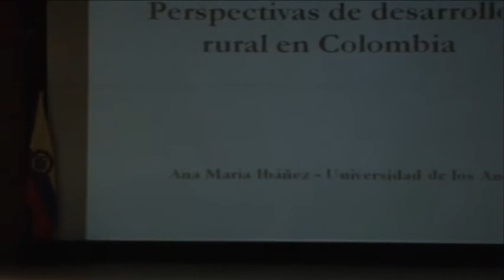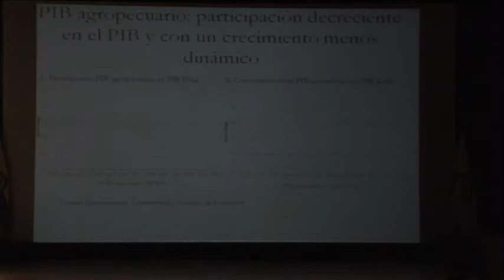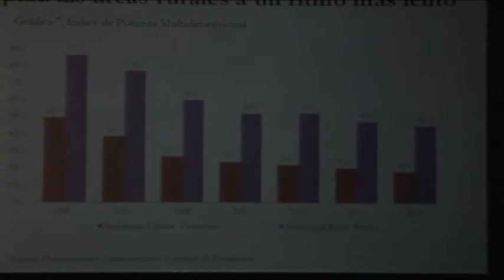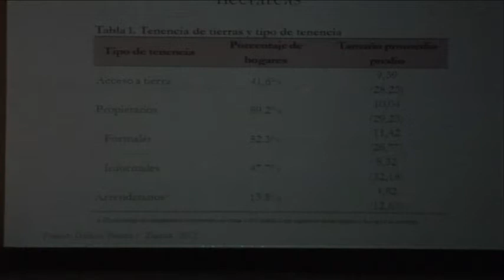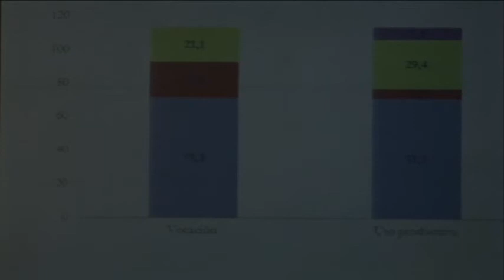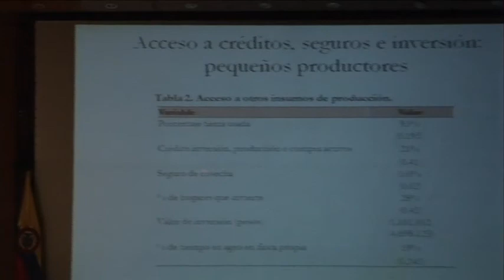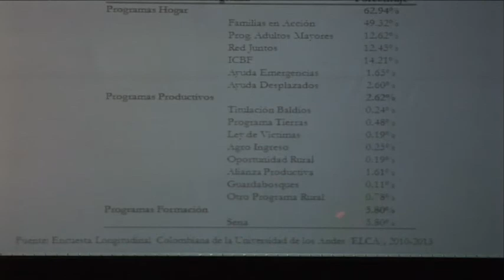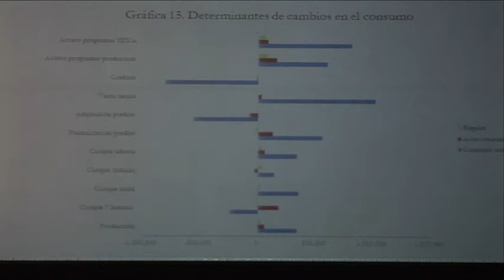02 FORO ORINOQUIA